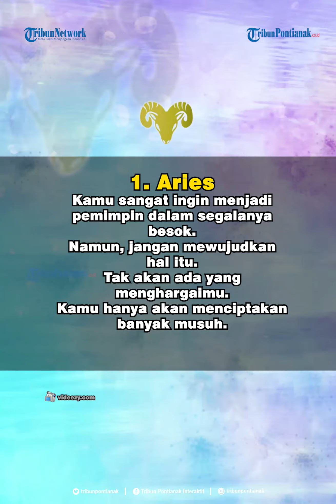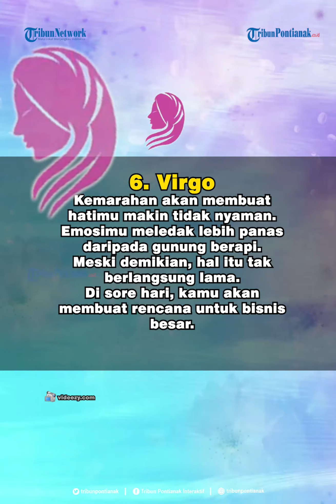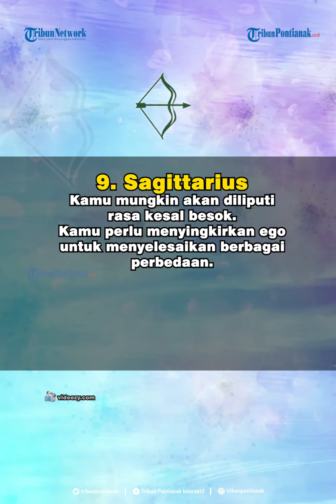Ramalan Zodiak Jumat 7 Mei 2021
Ada 12 bintang zodiak yang mempunyai ramalannya masing-masing.
Bagaimana dengan peruntungan zodiakmu Tribunners?
Berikut ramalan zodiak melansir dari Ganesha Speaks, Jumat 7 Mei 2021.